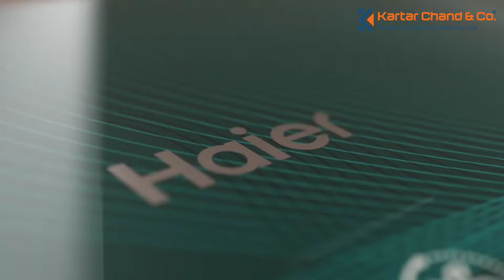Haier Double Door Refrigerator Ads||KARTARCHAND&CO®️|| Latest Video 📞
Haier Double Door Refrigerator Ads|
Description

Convertible Refrigerator Double Door , Brand – Haier ,Magic Convertible Technology 14 in 1 Convertible-Thanks To This Convenient Feature, You Can Convert Your Fridge To A Freezer And Vice Versa In About 50 Minutes..
Refrigerate Double Door , Aesthetic Design The Haier BM(Bottom Mounted) Double Door Refrigerator presents a sleek and aesthetic design with attractive colors that adds a modern and lavish look to your kitchen.
Double Door Refrigerator , Turbo Icing Technology - This Technology Helps Freeze Products Quickly In The Freezer Section. It Makes Ice In Just About 49 Minutes .
Fridze Double Door , Toughened Glass Shelves-The shelves of this refrigerator are made with toughened glass that can hold and withstand heavy pots and pans for a lasting freshness. Net Capacity (Ltrs): 318
Fridge Double Door Low Price , Stabilizer Free Operation-Power fluctuations shouldn't be a problem anymore as this refrigerator can work on a low power supply of as low as 135V, providing a stabilizer free operation.
Frost Free Double Door Refrigerator , PUF Insulation-Polyurethane Rigid Foam(PUF) Is The Insulating Material And Its Foam Is A Key Property For The Low Temperature Preservation Of Food During Processing, Storage And Distribution To The Consumer. This Refrigerator Comes With A 6.5 Cm PUF Insulation That Helps Retain The Cooling And Makes It More Energy Efficient.
3 Star Refrigerator , 360 Degree Cooling - The 360 Degree Cooling Equipped In The Refrigerator Rotates The Cold Air Thoroughly In The Refrigerator. The Air Is Bounced Back In Every Direction. Therefore, The Cooling Remains Intact And Fresh.
Features & details

14-1 Convertible Frost-free Double door Features-Door Finish: Glass(Colours: Green Tropical),Handle-Recess Handle,Fruit Case: No,Vegetable Case: Yes,Ref Light: LED,Fan: 2,No of Compressor: 1,Refrigerator Shelf Type: Toughened Glass Shelves-Yes,Egg Tray: Yes

Capacity: 346 litres suitable for a medium sized family.Refregireter Double Door Energy Rating: 3 Star, Annual Energy Consumption -210* Kilowatt Hours, Air Flow Type-Multi Air Flow,Temperature Control-Yes,Express Freezing-Yes,Moisture Control-Yes,Convertible Refrigerator-Yes

Net Capacity (Ltrs): 318 , Double Door Refrigerator , Capacity 346 Ltr; Power Features: Ac 220-240V/50 Hz ; Unique Thing: Turbo Icing Technology ; Additional Features: Fridge 3 Star Double Door, 14-1 Covertable

Compressor: The refrigerator comes with Inverter compressor that is cost and energy efficient.The Refrigerator comes with PUF insulation that helps retain low temperatures efficiently for better cooling.Shelf type: Spill proof toughened glassInside box: 1 unit Refrigerator & 1 Unit user manual, Ice tray and warranty card

Product information

Brand‎Haier
Model‎HRB-3664BGT-E
Energy Efficiency‎3 Star
Energy Consumption‎210 Kilowatt Hours
Capacity‎346 litres
Annual Energy Consumption‎210 Kilowatt Hours
Freezer Capacity‎90 Litres
Temperature Rating‎3
Additional Information‎In The Box Refrigerator Unit, User Manual, Key, Warranty Card,Series-Convertible,Type-Double Door,Refrigerator Type-Bottom Freezer Refrigerator,Defrosting Type-Frost Free,Compressor Type-Twin Inverter Compressor,
Installation Type‎Freestanding
Part Number‎HRB-3664BGT-E
Form Factor‎Standard double door
Special Features‎Triple Inverter & Dual Fan Tech, 14 in 1 Convertible, Turbo Icing Technology, Movable Ice Tray, Clean Back,Twin Energy Saving Modes
Colour‎GreenControl Console‎Touch Contro
lWattage‎220.00
Defrost System‎Automatic
Shelf Type‎Glass
Included Components‎    1 Refrigerator Unit, 1       User Manual, Warranty Card
Manufacturer Haier Appliances India Private
                            Limited

Address:-
  CHOWK DARBAR SAHIB , RAMDAS (ASR)
                           PUNJAB